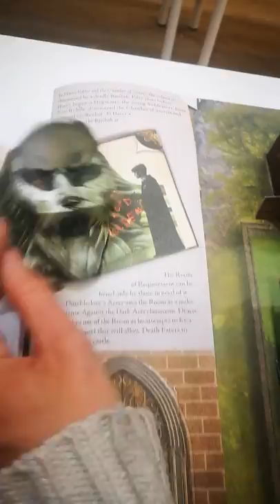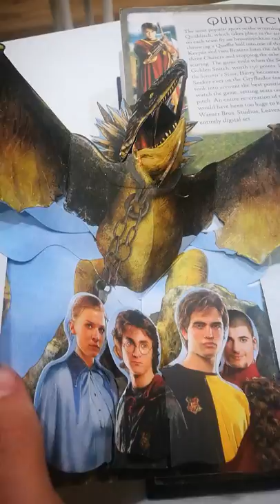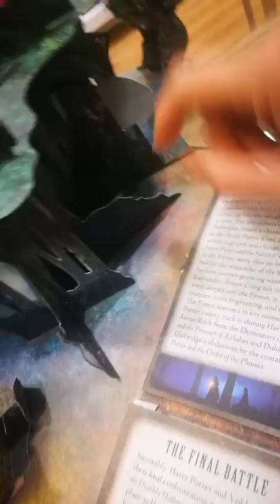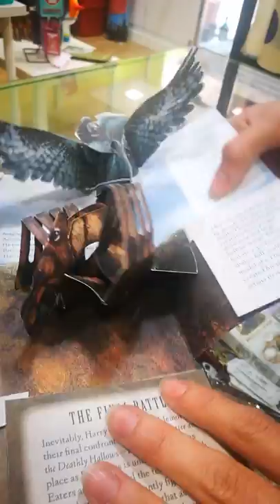Libro Pop-up Harry Potter Hogwarts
No dejéis de ver este increíble libro despleglable del colegio Hogwarts de Harry Potter.

Ya sabéis, disponible en lafrikileria.com como todo lo molón